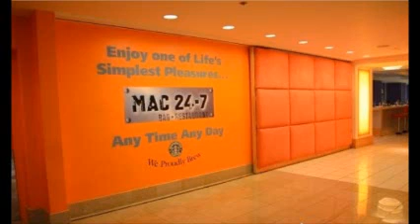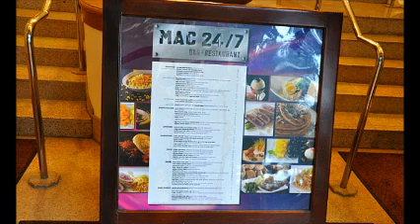Pearl Describes 24-Mac in Waikiki